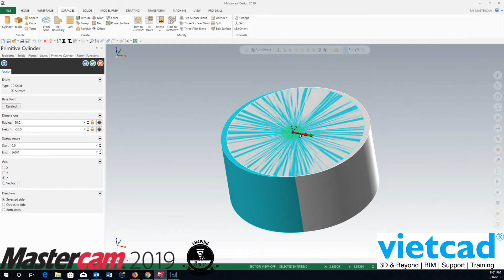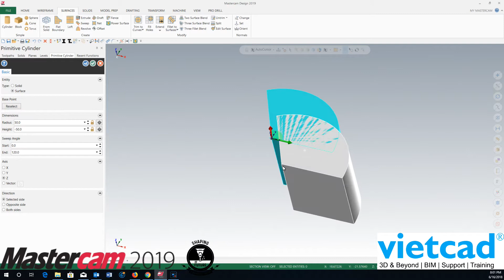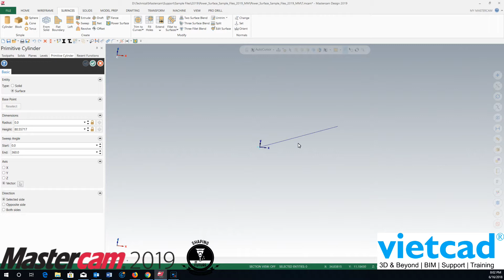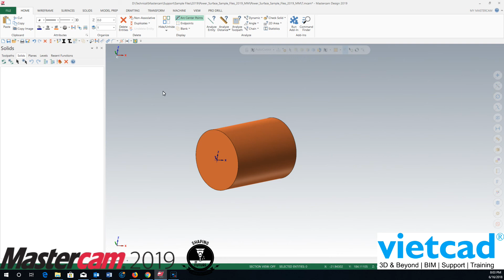Mastercam 2019 Surface cylinder